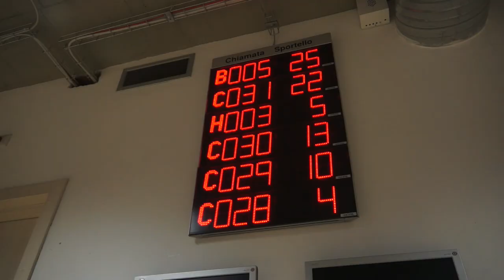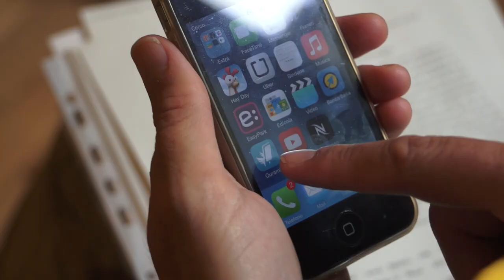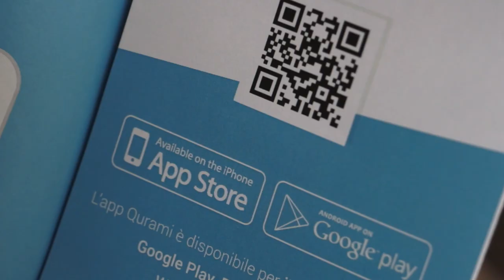Qurami, un app per ottimizzare le code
Presentata, nella sede della Città metropolitana di Torino, la nuova app Qurami che consente di ottimizzare le code al Centro per l'impiego di via Bologna a Torino.